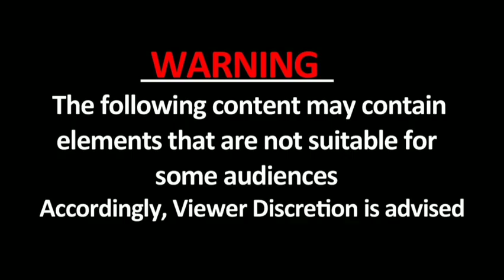Pratapgarh: स्टेज पर जाने से पहले दुल्हन ने की हवाई फायरिंग, दुल्‍हन समेत तीन पर केस किया दर्ज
यूपी के प्रतापगढ़ जनपद मे एक शादी समारोह का वीडियो इंटरनेट मीडिया पर वायरल हुआ है। यह वीडियो काफी चर्चा में है। इसमें जयमाल के स्‍टेज पर चढ़ते वक्‍त दुल्‍हन तमंचे से हवाई फायर कर रही है। इंटरनेट मीडिया पर इस वीडियो के वायरल होने के बाद पुलिस सक्रिय हो गई। दुल्‍हन समेत तीन लोगों के खिलाफ केस दर्ज कर लिया गया है। पुलिस अब आगे की कार्रवाई कर रही है।प्रतापगढ़ के जेठवारा की घटना की चर्चा जिले के जेठवारा थाना क्षेत्र के ग्राम लक्ष्मण का पुरवा में रविवार को शादी थी। शादी में दुल्हन रूपा ने चाचा रामदास पांडेय की लाईसेन्सी रिवाल्वर से फायरिंग की थी। इस घटना का वीडियो सोमवार को इंटरनेट मीडिया पर वायरल हो गया था।